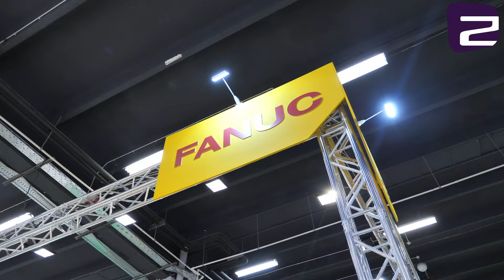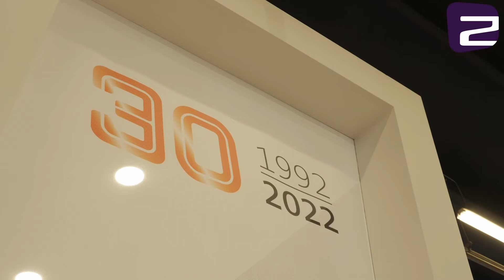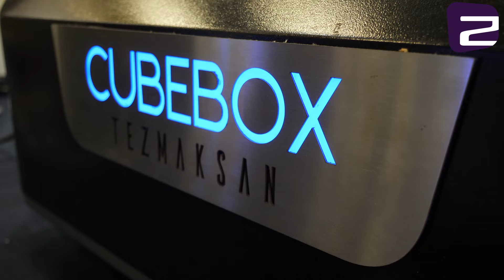Zrobotyzowana Przemysłowa Wiosna na STOM-Robotics 2022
Cykl imprez organizowany pod wspólnym hasłem „Przemysłowa Wiosna STOM w Targach Kielce” cieszy się rokrocznie coraz większym zainteresowaniem. Należący do cyklu Salon STOM-ROBOTICS to spotkanie w całości poświęcone robotom przemysłowym. Salon Robotyki Przemysłowej stanowi światową platformą spotkań całej branży maszynowej i cieszy się coraz większym zainteresowaniem.

Tegoroczna edycja targów to 7 wypełnionych hal kieleckiego ośrodka, 250 pracujących maszyn, 500 wystawców, ponad 10 tysięcy branżowych zwiedzających - jednak nie tylko te liczby robią wrażenie w podsumowaniu przemysłowego cyklu Targów Kielce.

Więcej w naszej relacji video.